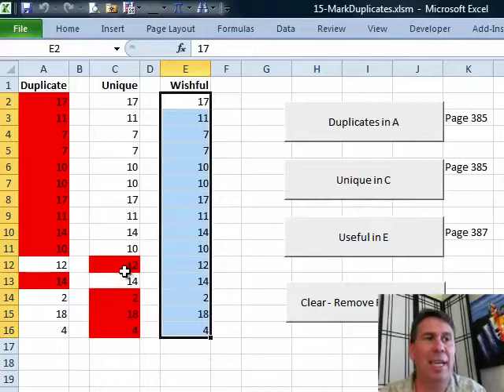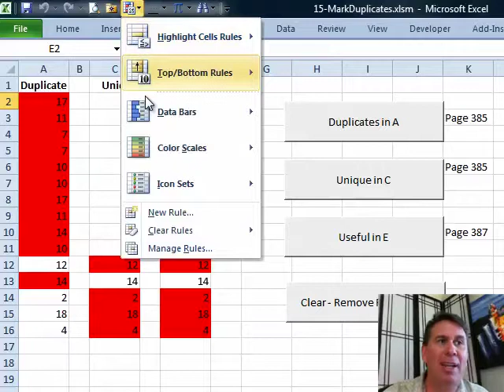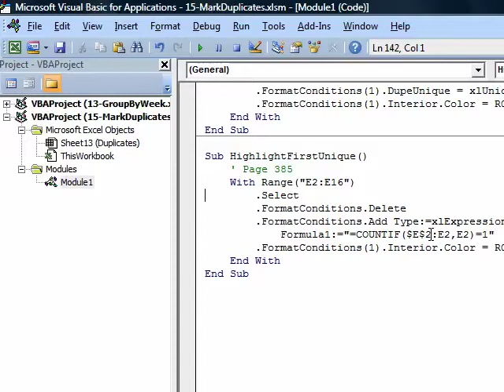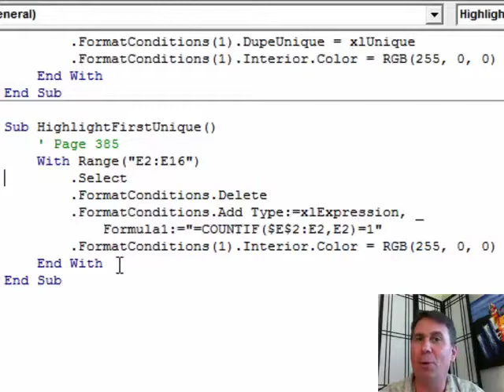Excel - Marking Subsequent Duplicates in Excel with VBA - Episode 1326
Microsoft Excel Tutorial: Conditional Formatting offers the ability to mark duplicates or uniques, but it sort of missed the boat. Today, in Episode #1326, Bill looks at how to use a formula-based conditions with VBA to fill voids left by Conditional Formatting.

Welcome to the MrExcel podcast. In this episode, we will be discussing Excel VBA and Macros, specifically focusing on chapter 15 and the topic of marking duplicates. I'm Bill Jelen and I'm excited to share some insights and tips with you.

In Excel 2007, a new feature was introduced called conditional formatting rules, which included the option to mark duplicate values. While this was a step in the right direction, I believe they missed the mark. The built-in options only highlight the duplicates or uniques, but not in the way that is truly useful. In this video, I will show you a more efficient way to mark duplicates and uniques using a formula and VBA.

Let's take a look at the example in the video. You'll see that the built-in duplicate option highlights the second set of values, which is not what we want. We want the first set of values to be highlighted as they are the truly unique values. This is where my "wishful thinking" method comes in. By using a formula that is relative to the first active cell, we can accurately highlight the first set of values as desired.

To achieve this in VBA, we simply add a condition as an expression and pass a formula as an argument. The formula must be relative to the first active cell, which in this case is E2. By using a clever combination of dollar signs and no dollar signs, the formula will adjust as we go down the cells. This method may be a bit more complex than using the built-in options, but it is much more accurate and efficient.

I hope this video has been helpful in showing you a better way to mark duplicates and uniques in Excel using VBA. It would be great if Microsoft could add this as a built-in option, perhaps calling it "Bill Jelen Unique" or something similar. But until then, we can use this method to get the desired results.

Table of Contents:
(00:00) VBA Marking Duplicates using Conditional Formatting Rules
(00:17) Built-in Duplicate and Unique Values
(00:27) Desired Unique Values
(00:37) Wishful Thinking Macro
(01:04) Formula Version
(01:37) VBA Code
(02:56) Microsoft's Lack of Useful Unique Values
(03:11) Clicking Like really helps the algorithm

This video answers these common search terms:
Bill Jelen's unique value formatting solution for Excel
Conditional formatting in Excel 2007
Creating a list of unique values in Excel
Creating a macro for unique value highlighting in Excel
Excel VBA chapter 15
Highlighting duplicate values in Excel
Highlighting unique values in Excel
Marking duplicates in Excel
Microsoft's built-in duplicate and unique value formatting options in Excel
Using formulas for conditional formatting in Excel
Using VBA for conditional formatting in Excel